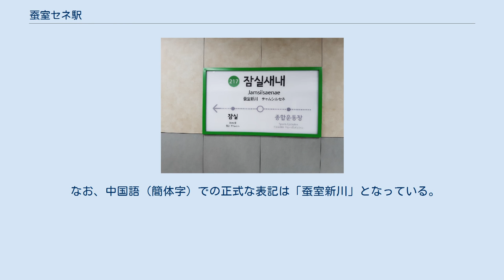蚕室セネ駅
蚕室セネ駅（チャムシルセネえき）は大韓民国ソウル特別市松坡区蚕室本洞にある、ソウル交通公社2号線の駅。
 相対式ホーム2面2線を有する地下駅で、フルスクリーンタイプのホームドアが設置されている。
 改札口は2ヶ所あるが、両方とも内回り・外回りホーム別々に設置されており、改札内でのホーム間の移動はできない。
 エレベーター完備。
出入口は1番から8番までの計8ヶ所ある。
 高層アパートが建ち並び、南側には繁華街が広がる。
 新川駅の駅名に対して、麻浦区にある同じ2号線の新村（シンチョン）駅（신촌역）と発音が似ていて紛らわしいことや、住所表示の変更で新川洞ではなく蚕室本洞に所在するようになったことから、区議会において改称が提議された。
その結果、「新川」を韓国語固有語に置き換えた「セネ」（새내）を付け、蚕室セネ駅に決定した（なお、厳密には周辺に「蚕室セネ」という地名は存在しない）。
駅名の改称は2016年12月15日からであったが、構内の案内表示の変更は同年12月29日に完了した。
 なお、中国語（簡体字）での正式な表記は「蚕室新川」となっている。